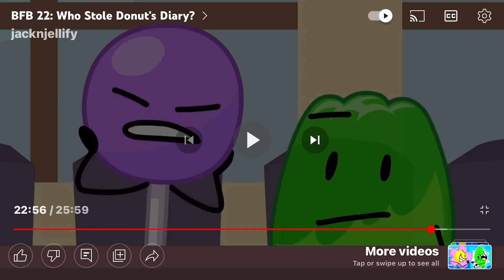Adding captions to some of my fav BFB 22 scenes lol | mostly with Lollipop | December Vids! | day 10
It’s here! Hope u enjoy, Maxies! ❤️💚🤍